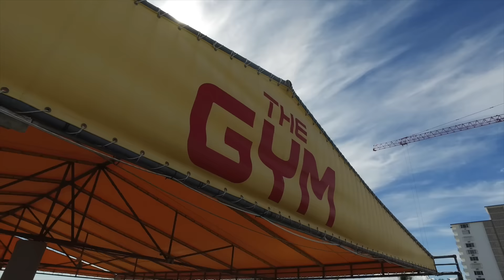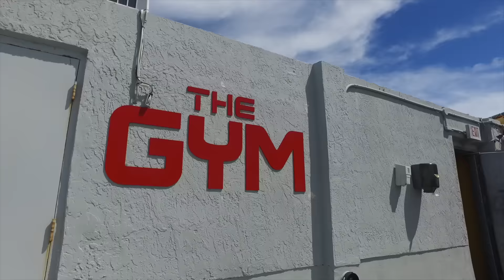MUSCULATION POUR DES EPAULES LARGES EN EXTERIEUR SUR UN TOIT A MIAMI